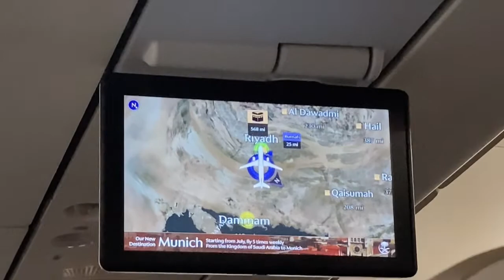Ang aming paglalakbay pabalik ng Riyadh sa maulap na papawirin/Cel Datul Channel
Pagtapos ng celebration uwian na pabalik ng Riyadh